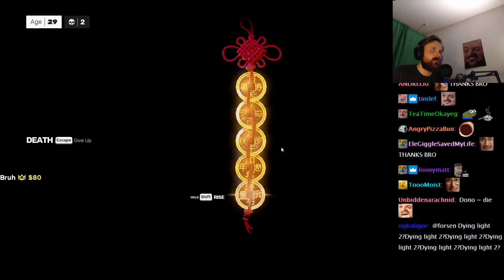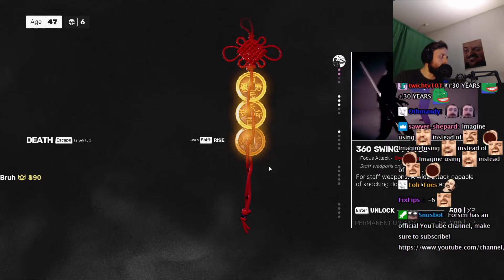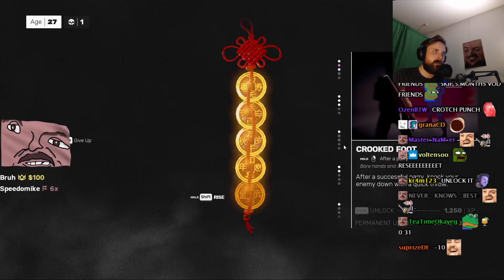Forsen Plays Sifu - Part 2 (With Chat)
Forsen Plays Sifu  - Part 2